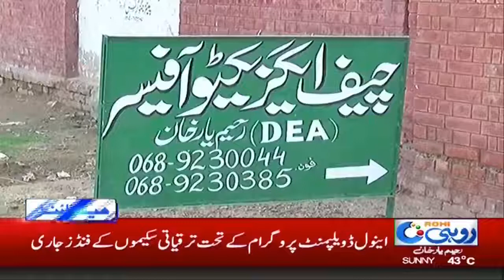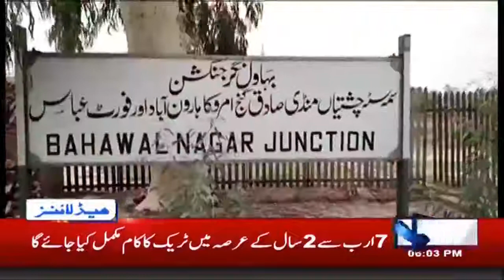6pm News Headlines | 11 July 2020 | Rohi mp4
6pm News Headlines | 11 July 2020 |  Rohi mp4